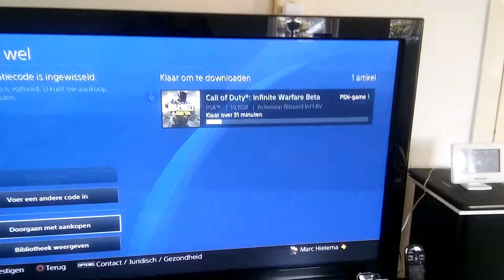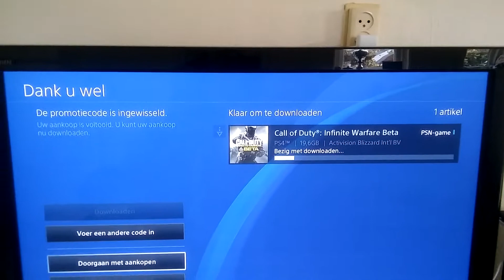Infinite Warfare Beta Voorbereiding + Beta Code Giveaway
Beta Codes:
2H7L-F2NH-A48B
QD3P-JKNK-38LH

PSN (PS3/PS4): HC_K1LL3R

Thnx voor alles!